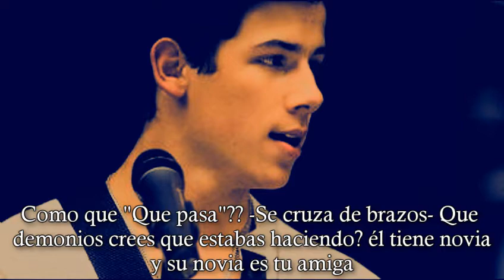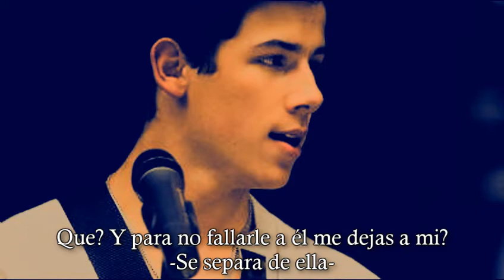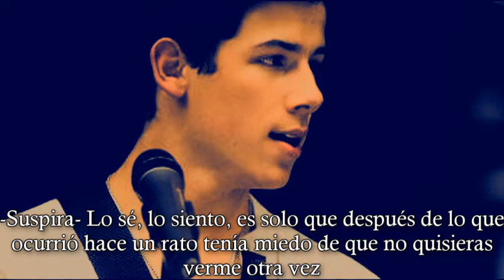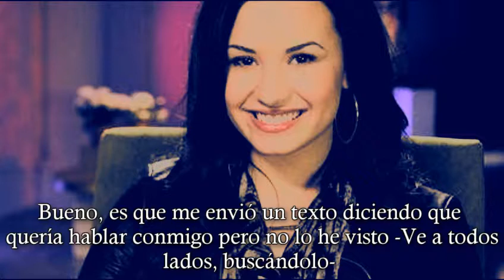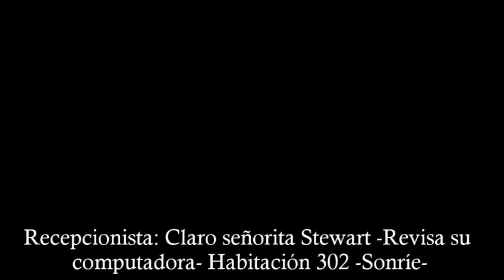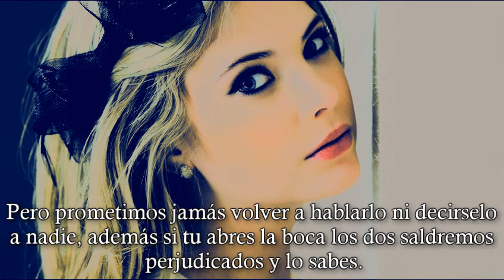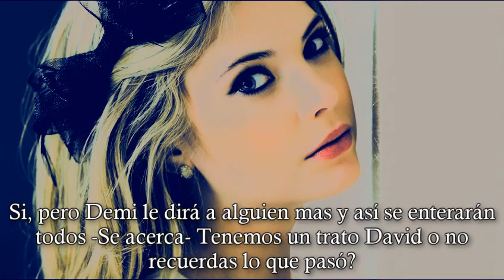Sweet Deams [Episodio8: "Atrapados..."]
HEllloooooo!!

Se que hace mucho que no subía y que siempre que subo digo lo mismo pero de verdad mi Sony Vegas me odia!! Se tarda HORAS en renderizar un solo video!!
Lo odioooo!!

Pero bueno, les dije que estaba algo deprimida pero ya se pasó, estuve hablando con una amiga y ella me hiso entender todo perfectamente asi que ahora estoy bien :)

Este capitulo lo iba a hacer mas largo pero pensé que era el momento perfecto para terminar el episodio..Con un momento: "OMG!" Espero que no me odien por no subir antes pero ahora mismo estoy terminando de hacer la siguiente parte de I Can't Help Myself...asi que espero subirla pronto

Bueno, no tengo mas paabras, las quiero
Besos. Byee